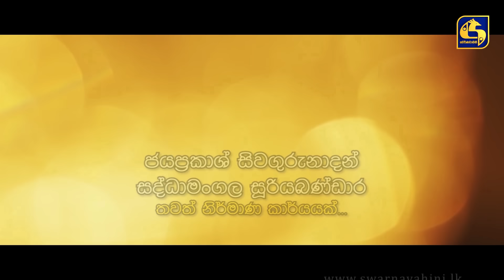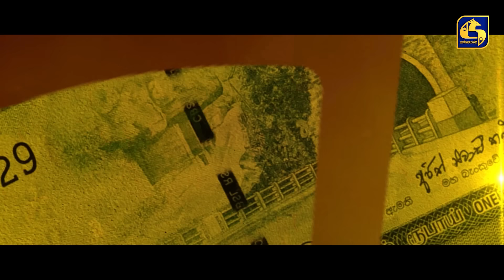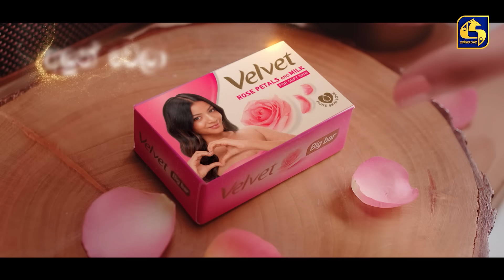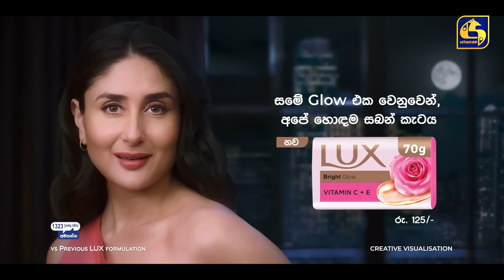SALLI POKURU || EPISODE 307 || සල්ලි පොකුරු || 9th September 2024